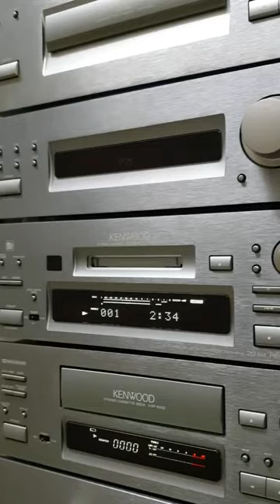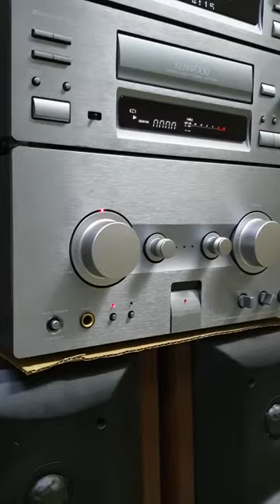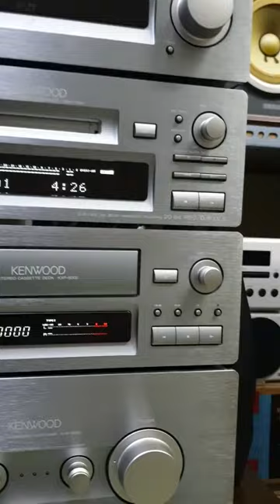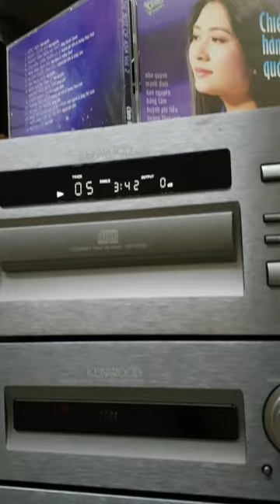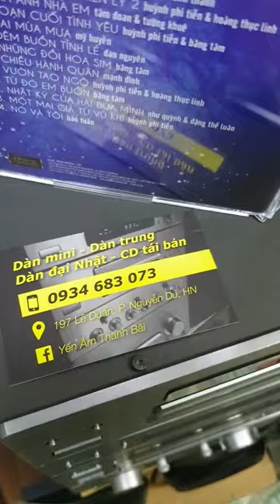Test nhanh KENWOOD 5002 bản sưu tầm 5 thớt gửi khách Ninh Giang - Yến Âm Thanh Bãi - LH: 0934683073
Test nhanh Kenwood 5002 bản sưu tầm 5 thớt (Ampli, Tape, CD, Tuner của 5002, MD 7002) gửi khách Vĩnh Hoà, Ninh Giang 💯

A về nhớ cắm điện 100v giúp em nhé ❤️

* Chuyên cung cấp các loại Đĩa CD Nhạc vàng Hải ngoại chất lượng cao: CD Gốc, CD Tái bản F1 phôi CDV/CA... và các mặt hàng Dàn âm thanh nội địa Nhật: Dàn mini, Dàn trung, Dàn hi-end cao cấp... Điện 100v, hàng đấu giá mạng Nhật BH zin nguyên bản và chưa qua sử dụng tại Việt Nam